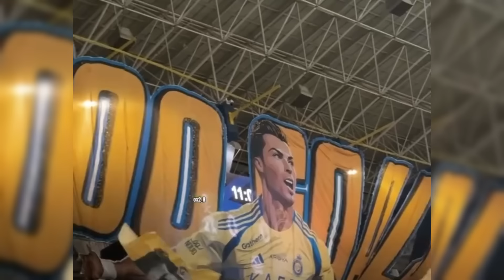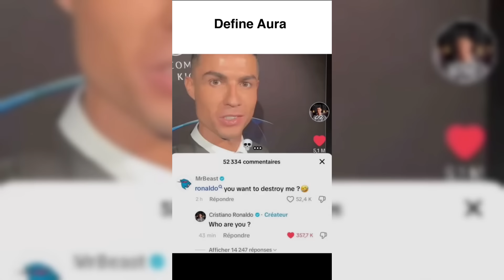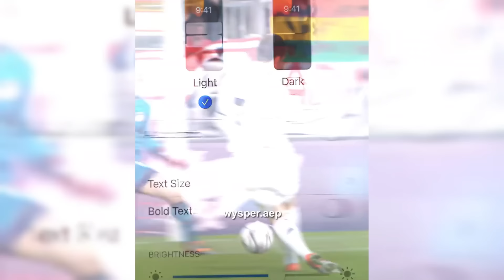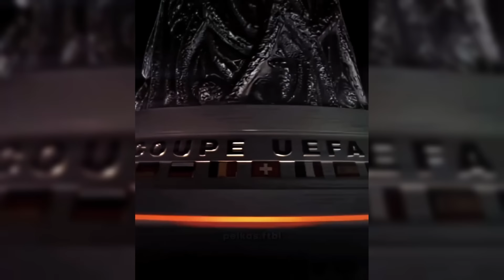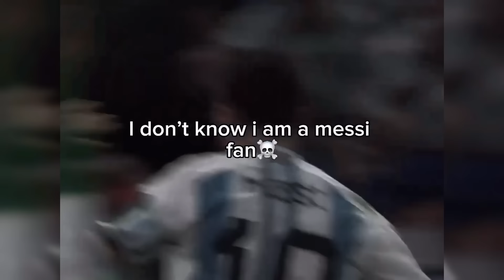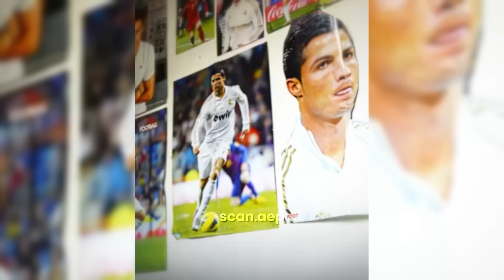BEST FOOTBALL EDITS - FAILS, GOALS & SKILLS (#83) Football TikTok Compilation 83#footballreels